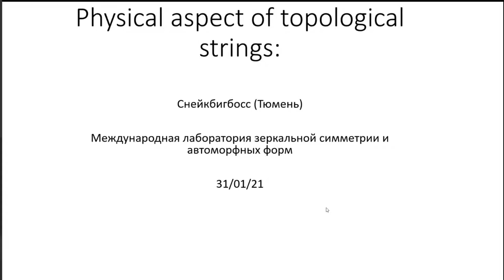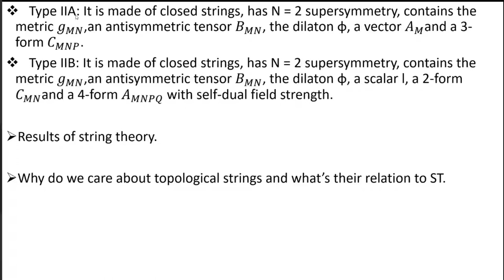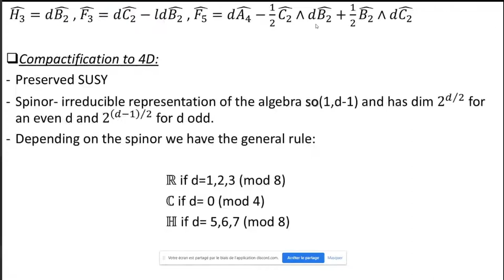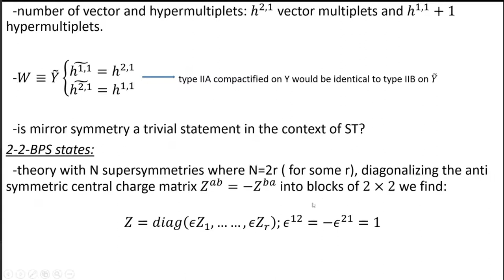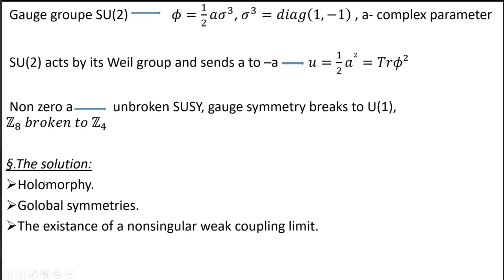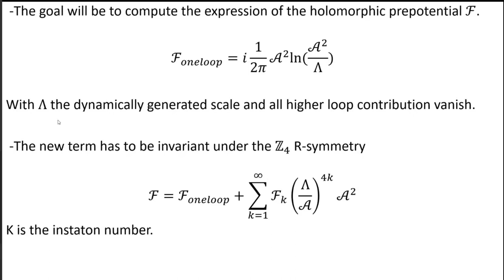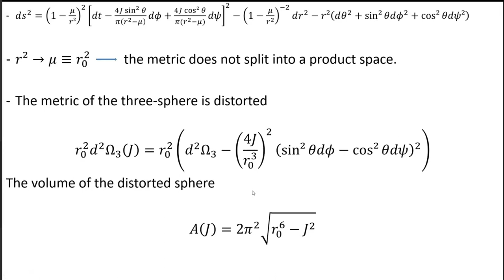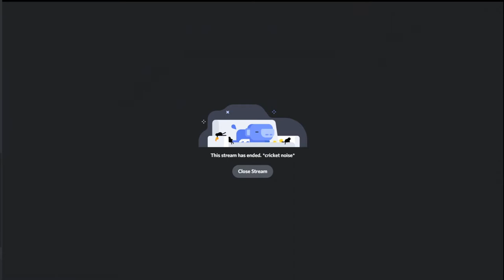Physical aspect of topological strings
Oun Snake gives an overview of topics related to string theory and topological strings:
- compactifications to sugra
- geometric gauge models
- black holes

Presented 2021/01/31